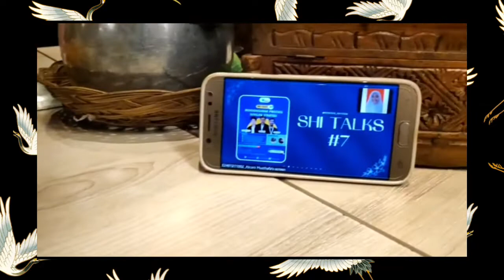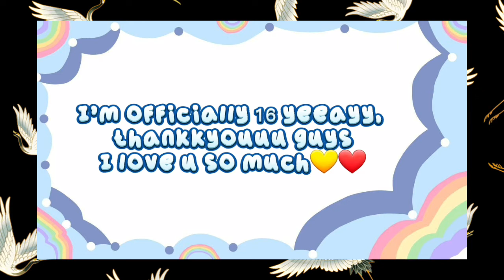🥳♡MY 16TH BIRTHDAY VLOG♡🥳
ℍ𝕒𝕝𝕠 𝕕𝕠𝕝𝕠𝕣-𝕕𝕠𝕝𝕠𝕣 𝕒𝕜𝕦
[ℍ𝕒𝕝𝕠 𝕤𝕒𝕦𝕕𝕒𝕣𝕒-𝕤𝕒𝕦𝕕𝕒𝕣𝕒 𝕒𝕜𝕦]

•-"🥳♡MY 16TH BIRTHDAY VLOG♡🥳." 𝑩𝒖𝒓𝒖𝒂𝒏 𝒄𝒆𝒌 𝒗𝒊𝒅𝒆𝒐𝒏𝒚𝒂, 𝒚𝒂𝒏𝒈 𝒖𝒅𝒂𝒉 𝒏𝒐𝒏𝒕𝒐𝒏 𝒈𝒊𝒎𝒂𝒏𝒂 𝒏𝒊𝒉 𝒗𝒊𝒅𝒆𝒐𝒏𝒚𝒂? 𝑨𝒑𝒂𝒌𝒂𝒉 𝒄𝒖𝒌𝒖𝒑 𝒖𝒏𝒕𝒖𝒌 𝒎𝒆𝒏𝒈𝒉𝒊𝒃𝒖𝒓 𝒌𝒂𝒍𝒊𝒂𝒏? 𝑺𝒆𝒎𝒐𝒈𝒂 𝒃𝒊𝒔𝒂 𝒕𝒆𝒓𝒊𝒏𝒔𝒑𝒊𝒓𝒂𝒔𝒊 𝒅𝒂𝒏 𝒔𝒆𝒎𝒐𝒈𝒂 𝒌𝒂𝒍𝒊𝒂𝒏 𝒔𝒖𝒌𝒂 𝒅𝒆𝒏𝒈𝒂𝒏 𝒗𝒊𝒅𝒆𝒐𝒏𝒚𝒂.

•- 𝑯𝒐𝒑𝒆 𝒖 𝒍𝒊𝒌𝒆 𝒊𝒕 𝒏 𝒆𝒏𝒋𝒐𝒚 𝒕𝒉𝒊𝒔 𝒗𝒊𝒅𝒆𝒐. 𝑶𝒉 𝒊𝒚𝒂𝒂 𝒏𝒚𝒂𝒍𝒂𝒊𝒏 𝒋𝒖𝒈𝒂 𝒏𝒐𝒕𝒊𝒇𝒊𝒌𝒂𝒔𝒊𝒏𝒚𝒂𝒂 𝒔𝒖𝒑𝒂𝒚𝒂 𝒌𝒂𝒍𝒊𝒂𝒏 𝒈𝒂 𝒌𝒆𝒕𝒊𝒏𝒈𝒈𝒂𝒍𝒂𝒏 𝒗𝒊𝒅𝒆𝒐𝒌𝒖.

🍁ʀ ᴇ ᴄ ᴏ ʀ ᴅ: ꜱᴀᴍꜱᴜɴɢ ᴊ5 ᴘʀᴏ ᴀɴᴅ ᴄᴀɴᴏɴ ᴇᴏꜱ ᴍ100
🍁ᴇ ᴅ ɪ ᴛ ɪ ɴ ɢ  ᴠ ɪ ᴅ ᴇ ᴏ: ᴋɪɴᴇᴍᴀꜱᴛᴇʀ ᴀɴᴅ ᴄᴀᴘᴄᴜᴛ
🍁ᴇ ᴅ ɪ ᴛ ɪ ɴ ɢ  ᴛ ʜ ᴜ ᴍ ʙ ɴ ᴀ ɪ ʟ: ᴘɪᴄꜱᴀʀᴛ ᴀɴᴅ ʟɪɢʜᴛʀᴏᴏᴍ

•- ꜰ ɪ ɴ ᴅ  ᴍ ᴇ  ʜ ᴇ ʀ ᴇ
🎈ɪɴꜱᴛᴀɢʀᴀᴍ: ꜰᴄʟᴀʀ.ᴀ